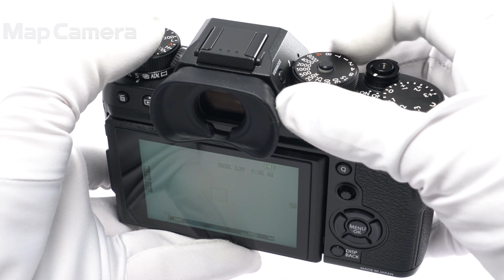FUJIFILM (フジフイルム) X-T2 ボディ 良品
【付属品】
バッテリー・チャージャー・ストラップ取付リング・カバー・リング取付補助具

【機能面・操作】各部動作良好です、安心してお使い頂けます。ロングアイカップ装着しています。
【その他】クリップオンフラッシュ欠品のため、お安くしました。